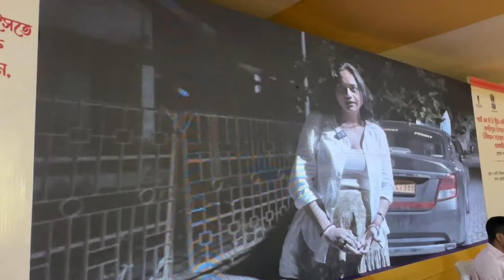Guwahati got 8000 new street lights